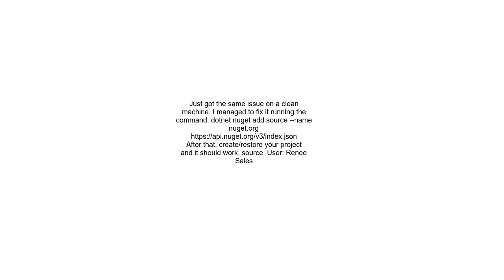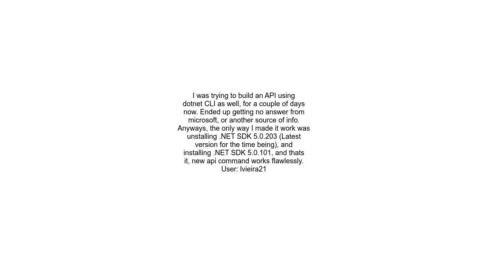Error trying to create a webapi in Visual Studio Code